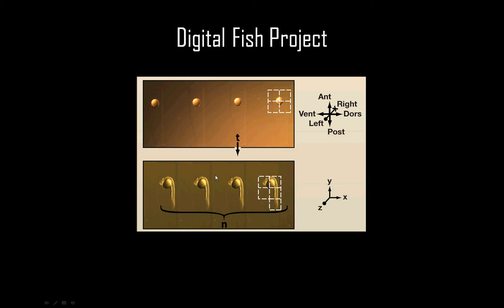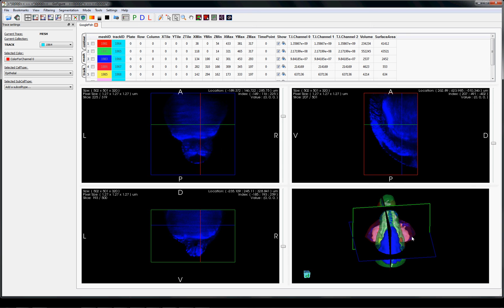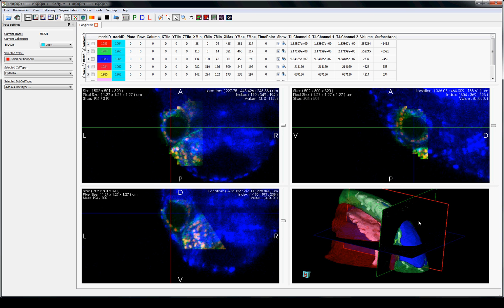Integration of two-photon light sheet microscopy and confocal data to create a digital fish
The Digital Fish project aims at digitally reconstructing embryonic development in a computer using high-resolution microscopy covering the dimensions of space (x,y,z) and time (t). In this video, we show the integration of 2pLISM images with confocal images of the zebrafish ear.